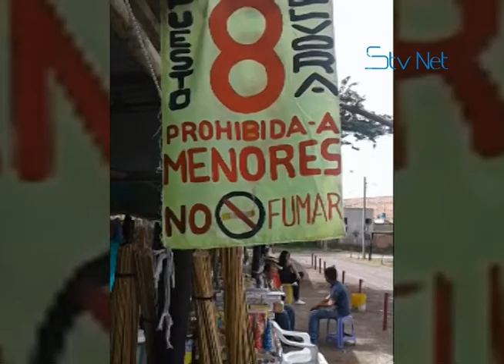Plaza de ferias, único lugar autorizado para la venta de pólvora en San Gil